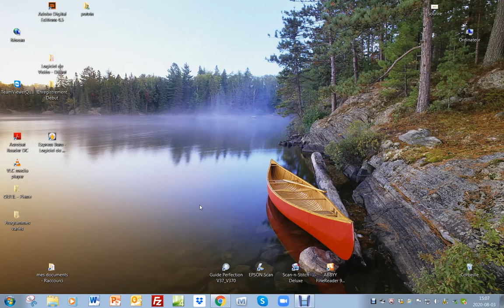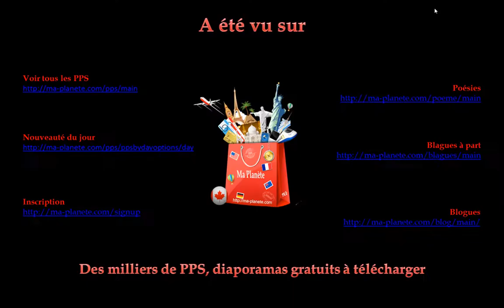Sourires d'enfants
Une série de sourires d'enfants qui expriment la joie de vivre.